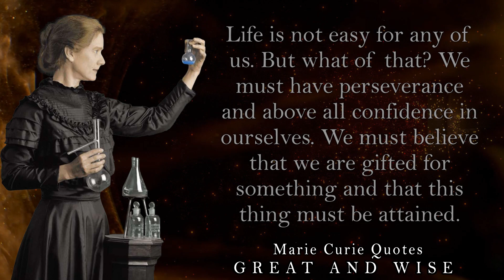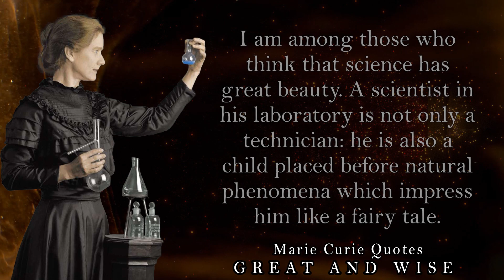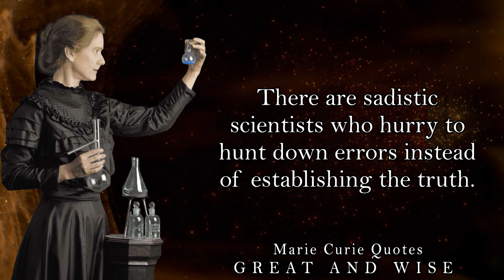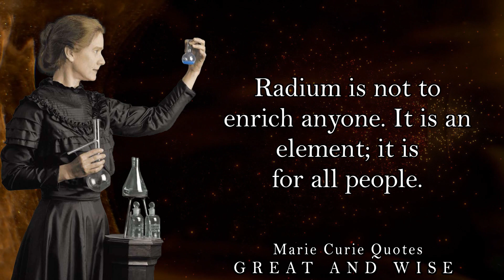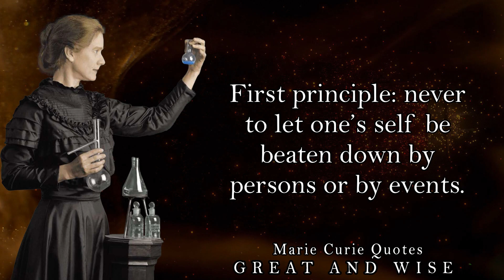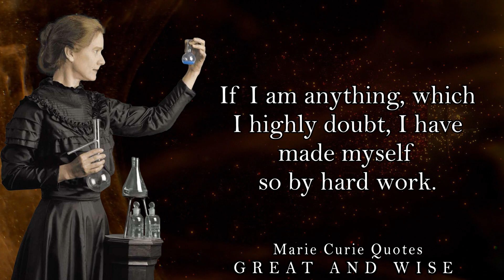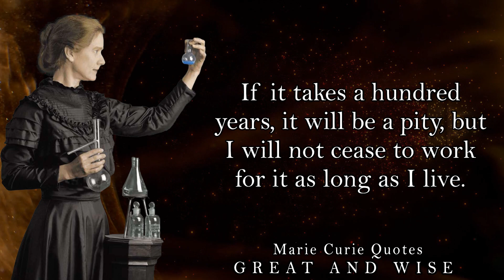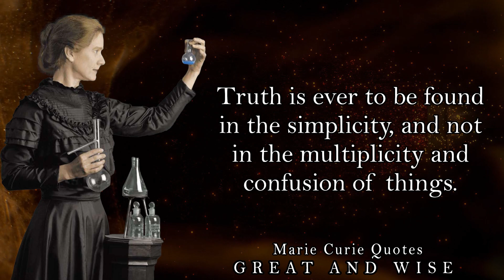Quotes of the Scientist Marie Curie | Great and Wise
Marie Curie was the first woman to win a Nobel Prize in two different categories — physics and chemistry — and the first woman to obtain a PhD degree from a French University.